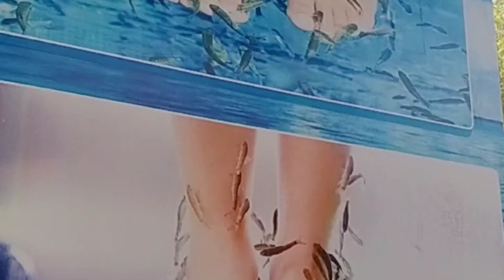എന്നൂർ കാണാൻ പോയ ഞങ്ങൾ പൂക്കോട് പോയ കഥ # വയനാട് # ട്രാവൽ വ്ലോഗ് # it'me kunjol